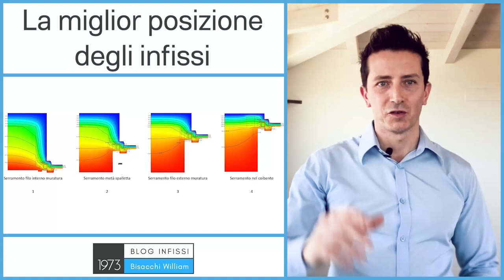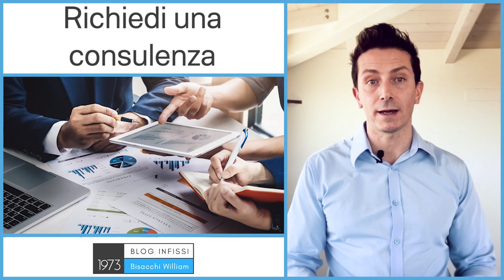Miglior posizione infissi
▶️Qual'è la miglior posizione infissi tra filo muro interno, centro muro o esterno muro?

0:00 qual è la posizione migliore per gli infissi
0:38 posizione migliore per l'isolamento termico
0:51 migliore posizione per il fattore solare
1:03 migliore praticità
1:29 migliore estetica
2:11 migliore posizione per acustica
1:55 consulenza su posizione

Avrei voluto farti vedere la miglior posizione infissi ma non è possibile perchè non c'è una posizione migliore di un’altra a priori.

Andremo a vedere quando preferire un infisso a filo muro interno o centro muro o esterno muro a seconda delle tue esigenze.

Premessa, la prima cosa da fare sarebbe analizzare la stratigrafia del muro, come è composto e dove è posizionato l'isolante (se presente).

Facendo questa premessa andremo a vedere i casi più comuni.

▶️Ci sono tre possibilità di installare gli infissi:

A filo muro interno
A centro muro
A filo muro esterno
Al variare della posizione variano le prestazioni del serramento dal punto di vista termico (sempre), dal punto di vista acustico (spesso), e dal punto di vista pratico (sempre).

Non esiste una posizione vincente per tutte le casistiche possibili perchè oltre alla termica, acustica e praticità entrano in gioco anche la resistenza all’effrazione ed il fattore solare estivo.

Ognuna di queste casistiche porta ad avere i risultati migliori in una posizione piuttosto che un’altra.

▶️Miglior posizione infissi per il massimo isolamento termico

La miglior posizione per l’isolamento termico e quindi il risparmio energetico è il serramento a filo esterno o centro muro.

Puoi capire chiaramente dall’immagine allegata il perchè. Ricordo che nelle termografie le parti in rosso sono più calde.

Ipersemplificando i rossi sono i buoni e i blu i cattivi.

La posizione peggiorativa per la termica è l’infisso a filo muro interno, dove il valore PSI (perdita termica lineare) è il peggiore.

▶️Miglior posizione infissi per l’isolamento acustico

La posa a filo muro interno in battuta o a centro muro ricreando una battuta è la miglior posizione per ottenere la minor perdita di prestazione acustica.

L’acustica è un tema molto complesso, ne ho parlato in diversi articoli che puoi approfondire qui:

Qual è il livello di isolamento acustico necessario nella tua casa?
Isolamento acustico finestre: Consigli e Accortezze per evitare il rumore
Tipi di aperture per isolamento acustico

▶️Miglior posizione infissi per praticità

La praticità può essere di 2 tipi:

Praticità di apertura totale delle ante a 180° e in questo caso l’unica possibilità è l’infisso posato a filo muro interno.

In tutte le altre posizioni, le ante a battenti una volta a aperte saranno ingombranti perchè rimarranno a “bandiera” e occuperanno spazio nella stanza.

Praticità di appoggio, so che è sbagliato ma a molte persone piace avere una mensola libera di fronte alla finestra posando l’infisso a filo muro esterno

Utilizzano questa mensola per appoggiarci oggetti, soprattutto nel bagno. Inutile rimarcare che tutte le volte che voglio aprire una finestra a battente saranno da spostare.

L’unico caso in cui ottengo “capra e cavoli” è con una finestra scorrevole, leggi a proposito l’articolo sui tipi di apertura.

▶️Miglior posizione infissi per estetica

Qui entriamo in un campo in cui l’unica certezza è “de gustibus non disputandum est”.

Ma diciamo che una finestra a filo muro interno raccoglie la maggioranza delle preferenze estetiche perchè ricorda un quadro.

È la posizione migliore soprattutto se installiamo infissi minimali slim, con telaio molto sottile e appunto minimale.

Oppure potrebbe essere molto bello montare l’infisso a centro muro e vedere i profili ancora più sottili perchè verrebbero a mancare le cornici (battute) sul perimetro come in questo esempio: